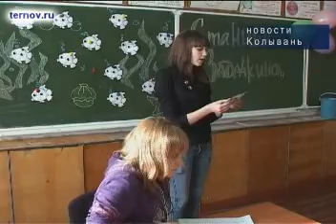Колывань ТВ Новости 11.02.2011г. День Российской науки